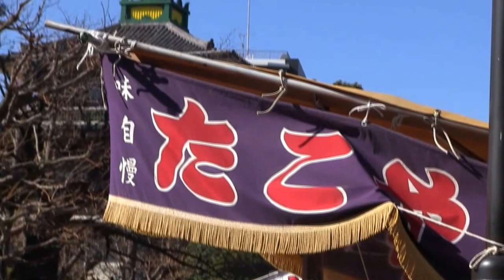Kawasaki Daishi 川崎大師 豆まき式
2015.2.3 Kawasaki Japan